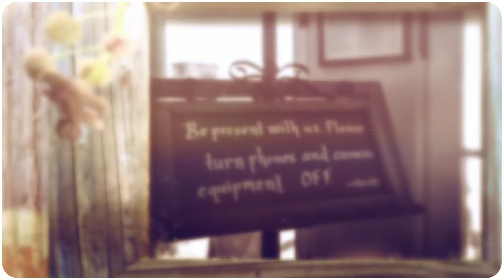Alden & Morgan King Wedding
Wedding and Portrait photographer located in San Diego, California.